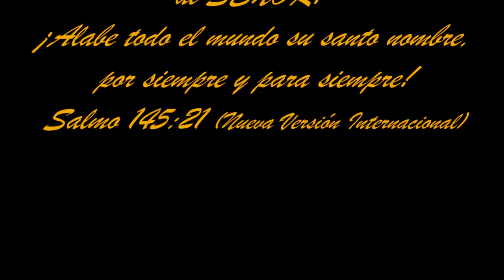Jewel Moray Eel Short version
The last time at Punta Arena I was fascinated watching a Common Octopus hunting.  This time I was fascinated watching a Jewel Moray hunting.  They're normally nocturnal ambush predators, so I was enthralled to see it so active in the day.